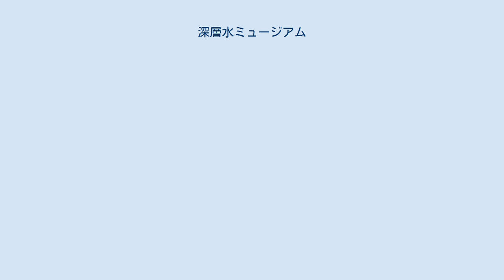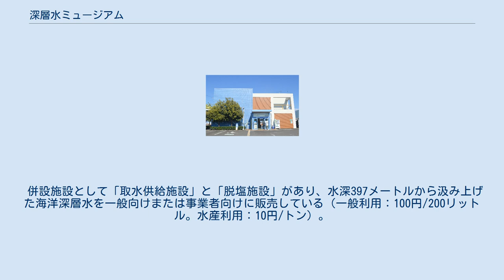深層水ミュージアム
深層水ミュージアム（しんそうすいミュージアム、英語表記:Suruga Bay Deep Sea Water Museum）は静岡県焼津市鰯ヶ島にある自然史系博物館。
焼津漁港（新港）の駿河湾深層水水産利用施設の1つである。
駿河湾の海洋深層水に関する情報・資料を公開し、普及・啓発を図っている。
 最大水深2500メートルを測る駿河湾は、日本で最も深い湾として知られ、水深200メートル以下の海水にあたるいわゆる海洋深層水が豊富に存在する。
海洋深層水は、気候変動や人間の活動、プランクトンの増殖などの影響をほとんど受けず、常に一定の水質（高栄養性・清浄性・低温安定性）を保持することから、水産・食品・医療など各種産業活動での利活用が期待されており、静岡県では「駿河湾深層水」として、県をあげて深層水活用の研究を行っている。
焼津漁港には水深397メートルから汲み上げた深層水の取水口が設けられている。
 深層水ミュージアムは「駿河湾深層水水産利用施設」の1つとして、海洋深層水の活用法について解説する展示をおこなっている。
またタカアシガニやオオグソクムシを水槽で生体展示するほか、ラブカの標本などを展示している。
 併設施設として「取水供給施設」と「脱塩施設」があり、水深397メートルから汲み上げた海洋深層水を一般向けまたは事業者向けに販売している（一般利用：100円/200リットル。水産利用：10円/トン）。